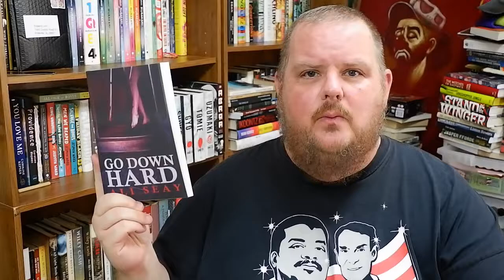The Beardalong (featuring WellReadBeard) | GO DOWN HARD | Ali Seay